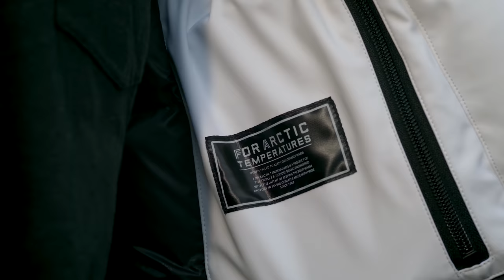Triple F.A.T. Goose Luxury Parkas And Down Jackets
Since 1987, Triple F.A.T. Goose has engineered parkas and down jackets For Arctic Temperatures.  Shop our selection of puffers, parkas, and down coats for men, women, and kids